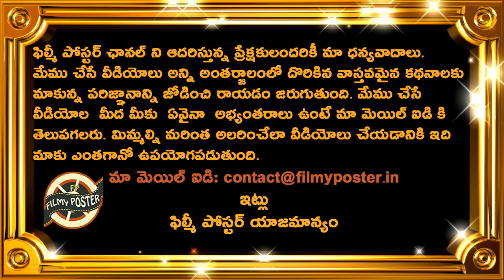Steve Smith Double Century In Ashes|ENG vs AUS 4th Test Day 2 Updates|The Ashes 2019 Latest Updates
Steve Smith Double Century In Ashes|ENG vs AUS 4th Test Day 2 Updates|The Ashes 2019 Latest Updates|Filmy Poster